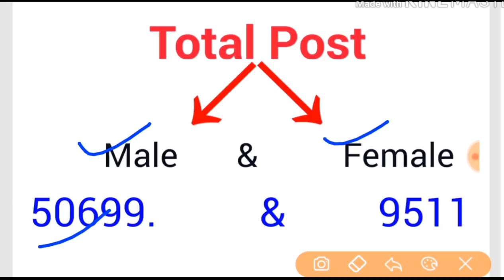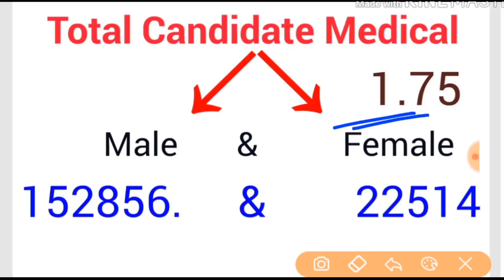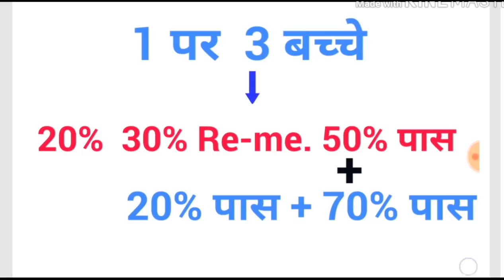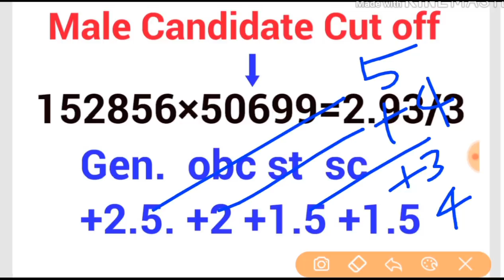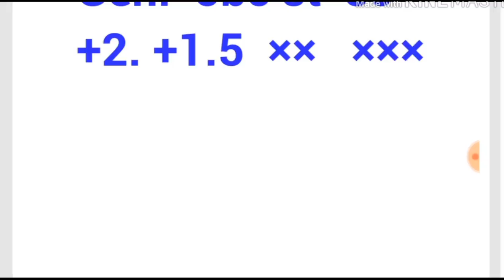SSC GD Final Cut off 2019 || After Medical 2020 || Medical के बाद Final Cutoff इतना ही जायेगा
Wel Come

Ssc gd constable medical!!!  Final Cutoff after medical exams